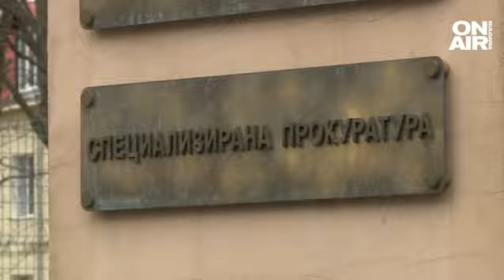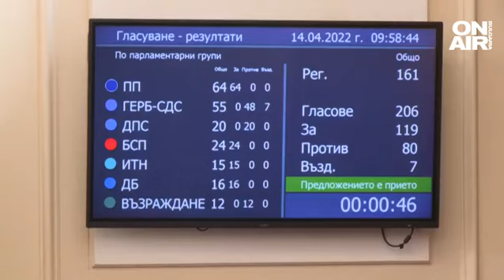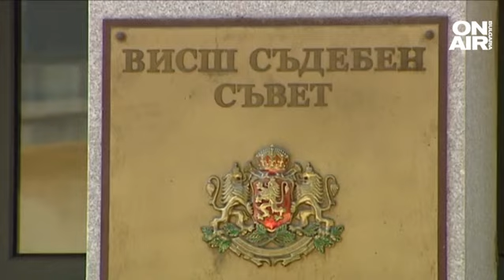Закриването на спецправосъдието скара депутатите. ГЕРБ: Чии интереси защитавате?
Остри дебати в пленарната зала заради закриването на специализираните съд и прокуратура. Реформата се подкрепя изцяло от четирите партии в управляващата коалиция. Против са от ГЕРБ/СДС и ДПС.

Като символ на превзетата държава и бухалка за политически репресии, определиха управляващите спецправосъдието у нас. Опозицията обаче въстана.